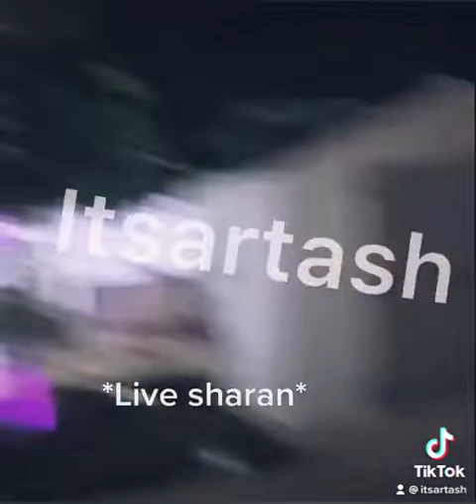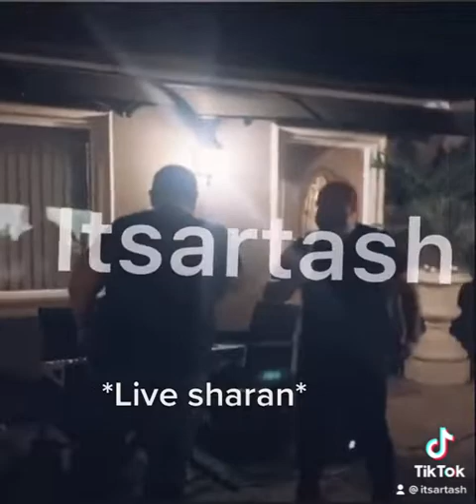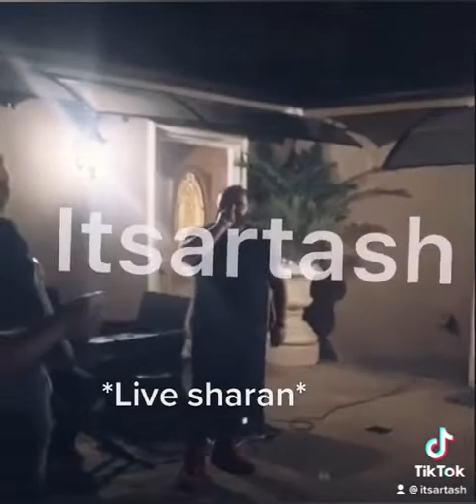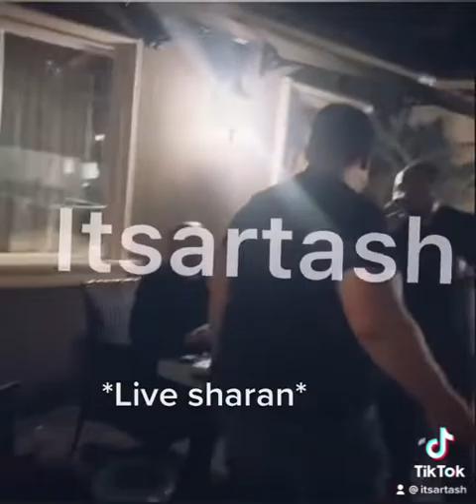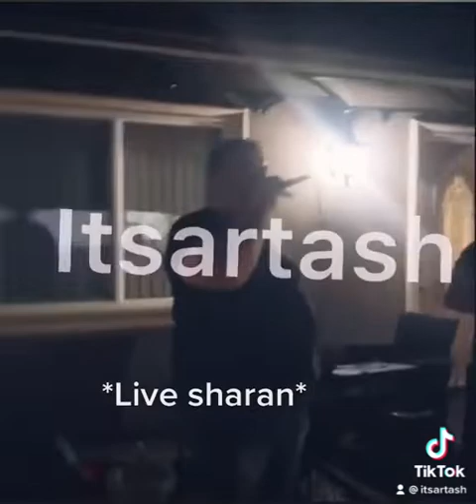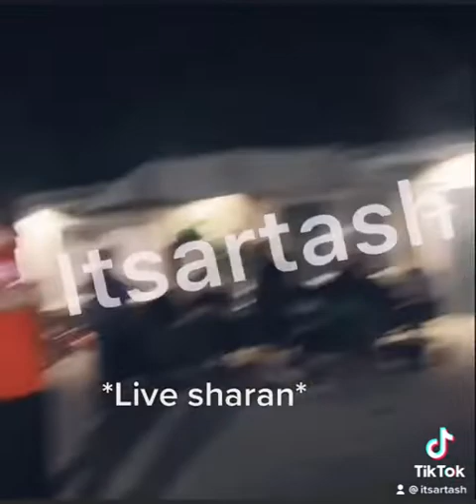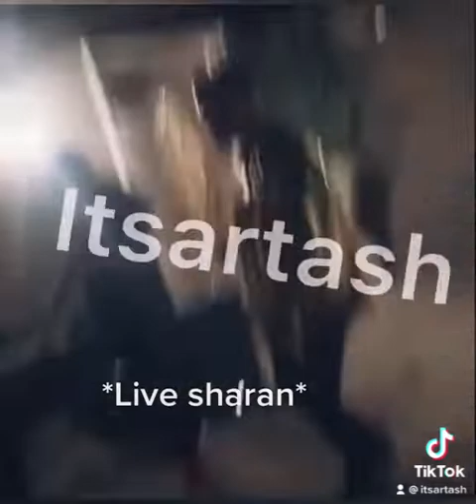Harut Khachoyan & Gevorg Chamichyan - Part 2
Instagram and TikTok- itsartash
Do not upload my videos or I will report.